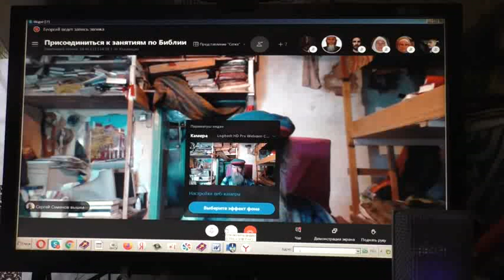Вопросы после молитвенного правила. О поклонах и дне святителя Николая. 19.12. 2020